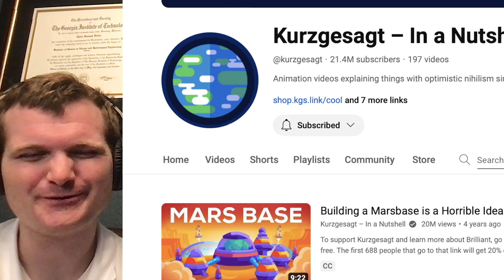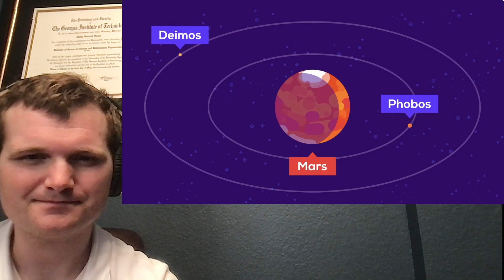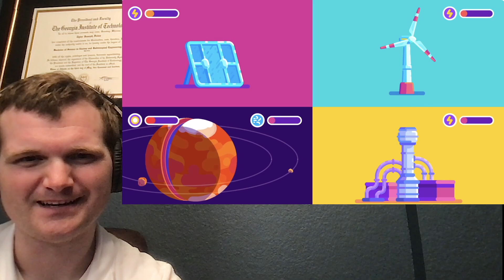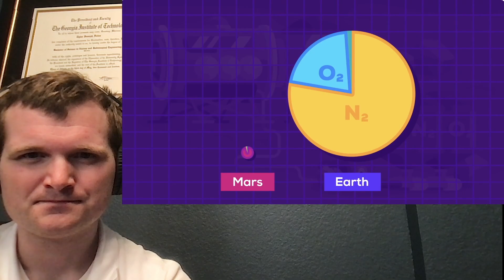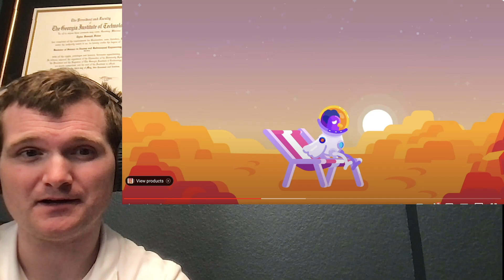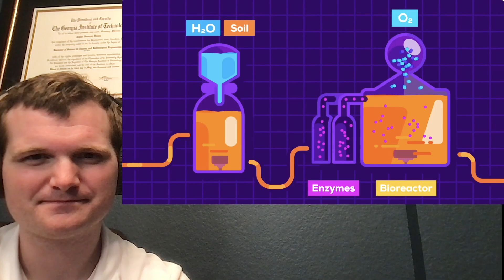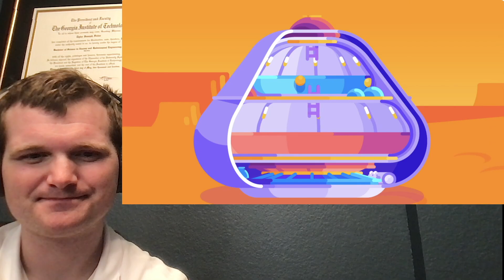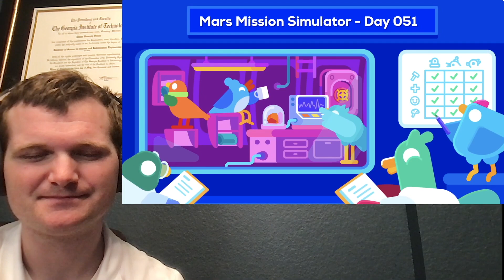Nuclear Engineer Reacts to Kurzgesagt "Building a Mars Base is a Horrible Idea: Let's Do It!"